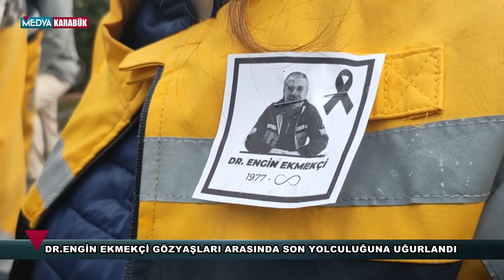AMBULANS SİRENİ SON KEZ ONUN İÇİN ÇALDI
SERUM TEDAVİSİ SONRASI KALP KRİZİNDEN ÖLEN 112 BAŞHEKİMİ SON YOLCULUĞUNA UĞURLANDI
detayı burada